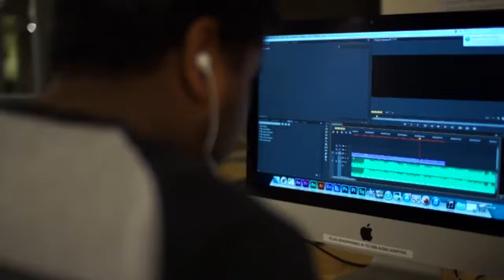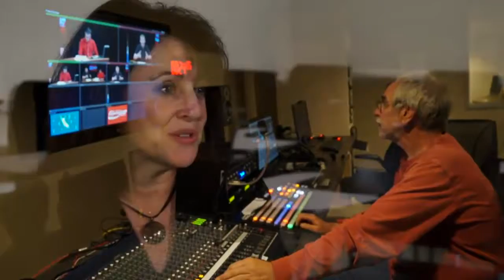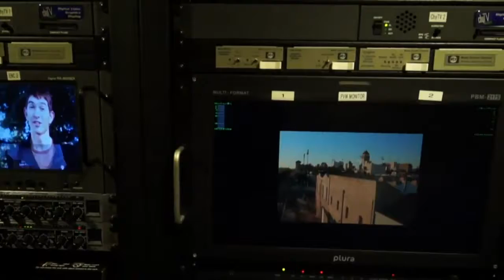The Center for Advanced Research and Technology